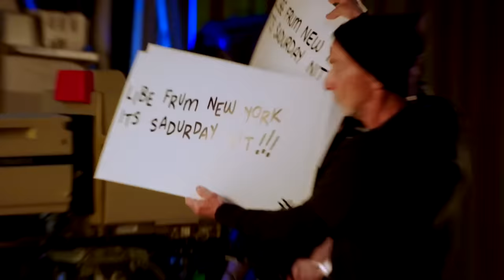Forgot About Lorne ft. Eminem - SNL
In this Cut for Time sketch Pete Davidson pays tribute to Lorne Michaels.